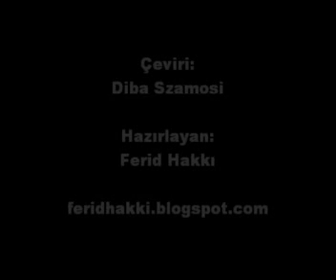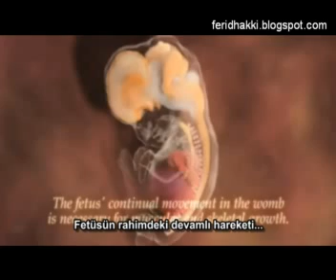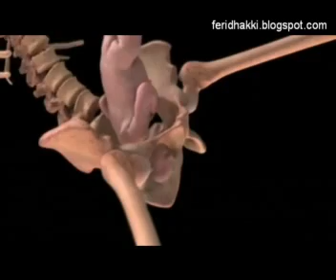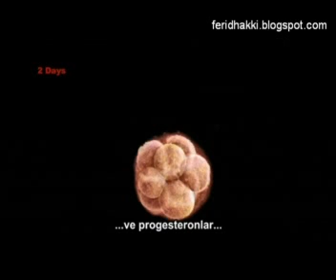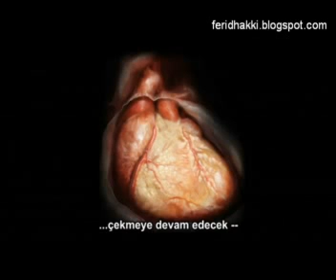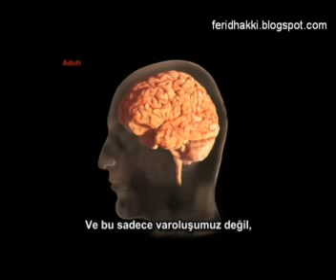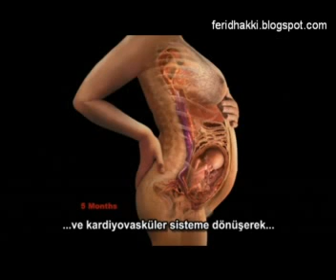Doğum Fenomeni - The phenomenon of Birth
Görüntü yapımcısı Alexander Tsiaras, döllenmeden doğuma kadar geçen sürede, insan gelişimini gösteren "çok güçlü" bir medikal görseli (Grafik görüntülerle) bizimle paylaşıyor.
Image-maker Alexander Tsiaras shares a powerful medical visualization, showing human development from conception to birth and beyond. (Some graphic images.)